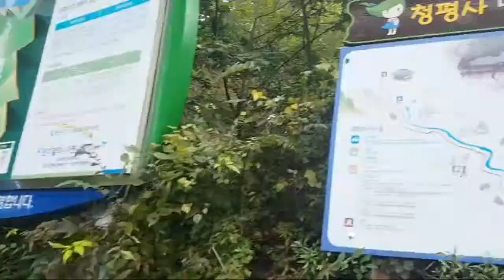FAMILYANG MGA GALA😂